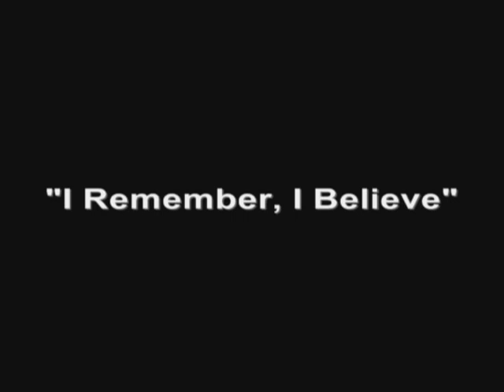I Remember, I Believe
This is a preview of one of the films that will be screened at the TAC Film Festival in 2013, in Eugene, OR.

I Remember, I Believe tells the story of the Avondale Burial Place, an African-American burial ground discovered by the Georgia Department of Transportation (GDOT) during planning for the Sardis Church Road Extension Project.  The trauma found on the bones, the large number of infant and children burials, and the protective charm artifacts found with the bodies tell a story of the difficulties of tenant life.  All are evidence of their hardships.  I Remember, I Believe looks at the history of African-American tenancy and the Great Migration through the legacy of an archaeological site and 101 burials and visually describes a descendant community's discovery of their past.

Length: 33 min.
Country: US
Language: English
Director: Chad Carlson
Producer: Georgia Department of Transportation, Office of Environmental Services
Distributor: Georgia Department of Transportation, Office of Environmental Services